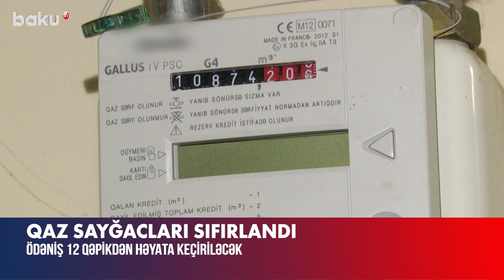Smart-kart tipli qaz sayğacları yeniləndi | Azəriqaz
Dekabrın 31-dən yanvarın 1-nə keçən gecə qaz sayğacları sıfırlanıb. Bu barədə “Azəriqaz” İB-nin yaydığı məlumatda bildirilib.
Belə ki, smart-kart tipli sayğaclar 31 dekabrdan 1 yanvara keçən gecə saat 00:00-dan etibarən avtomatik olaraq yenilənib.
Yanvarın 1-dən həmin abonentlər üçün ödəniş 1200 kubmetrlik istifadə limitinə əsasən 12 qəpikdən həyata keçiriləcək.
Mexaniki sayğaclardan istifadə edən abonentlərdə isə yenilənmə 5-6 yanvaradək reallaşacaq.